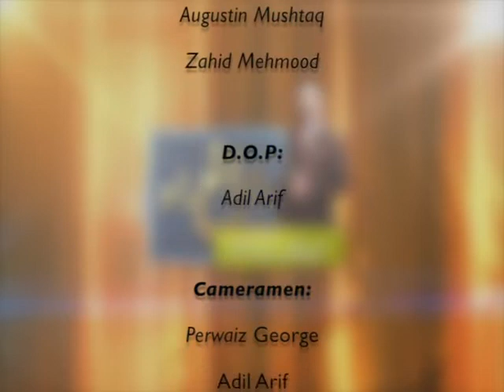How to Follow Jesus (Part-2) Urdu/Hindi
Following Jesus is not easy. But reward is eternal. If it is not easy then how to follow Jesus? Watch this video to learn the lesson.